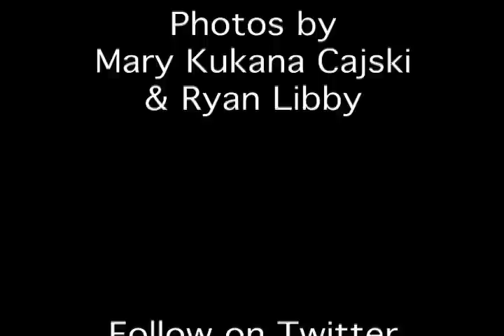Cool Creations Lahaina Cannery Mall Ice Event 2009 Highlights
Highlights from the 2009 International Ice Sculpting Exhibition and Competition at Lahaina Cannery Mall, Maui, Hawaii.

The annual event is the only of its kind in Hawaii, bringing artists from Japan, across Hawaii and beyond together to showcase their skills in paradise.